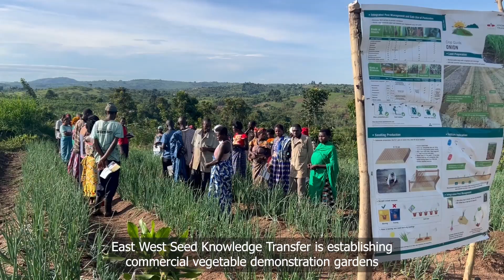Transforming Horticulture in western Uganda: Empowering Smallholder Farmers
Despite the fertile soils and favorable weather conditions in Kyegegwa and Kikuube districts, vegetable farmers have struggled with low production due to insufficient agronomic skills. This has exacerbated poverty levels, particularly among rural women engaged in vegetable farming.

In November 2023, East-West Seed Knowledge Transfer partnered with market systems development agencies to extend its operations to Midwestern Uganda, focusing on Kyegegwa and Kikuube districts. Our mission? To improve horticulture production and business skills for smallholder farmers, enhance livelihoods, increase the supply of safe-to-eat vegetables, and catalyze the development of innovative agricultural input markets.

The collaboration aims to build a sustainable vegetable value chain where all key actors thrive. Through the establishment of commercial vegetable demonstration gardens, farmers receive technical training on sustainable practices, empowering them to overcome production challenges. These gardens showcase high-quality seeds and actively engage agro-input dealers and vegetable produce buyers, bridging the gap between farmers and quality inputs.

By prioritizing capacity building and leveraging digital media platforms for awareness campaigns, the project has seen an increase in seed sales and demand for related agro-inputs. The involvement of vegetable produce buyers ensures a market-oriented approach, creating employment opportunities and addressing nutritional challenges in the community.

Join us as we explore how this intervention is transforming lives, boosting livelihoods, and paving the way for a self-reliant region through sustainable vegetable production. 🌱